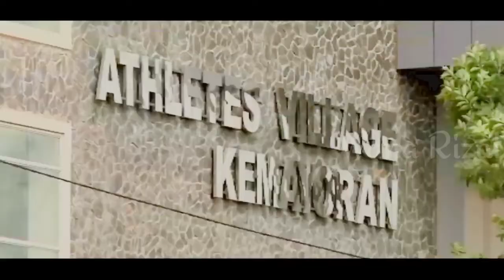REKOR KASUS CORONA DI INDONESIA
VIDEO KALI INI KITA LIHAT KASUS COVID19 BERTAMBAH 13.094 HARI INI, TOTAL PASIEN TERJANGKIT MENCAPAI 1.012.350. PENAMBAHAN KASUSU BERDASARKAN PEMERIKSAAN DENGAN METODE CHAIN REACTION DAN TES CEPAT MOLEKOLER, OKE TEMAN - TEMAN SIMAK TERUS VIDEO INI SAMPAI SELESAI YA.